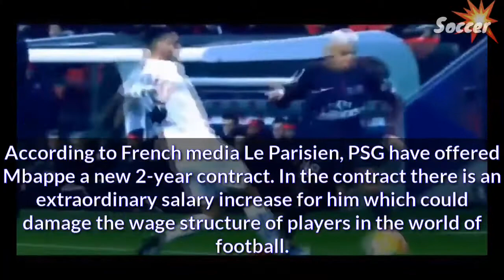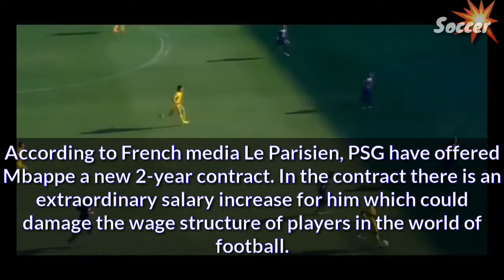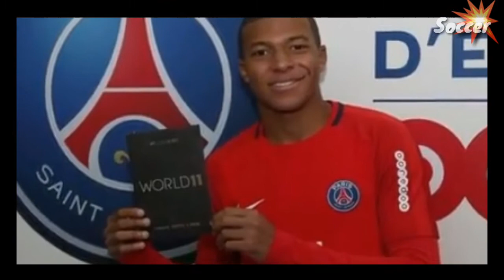Kylian Mbappe Turns Down PSG's Crazy Contract 😱😲